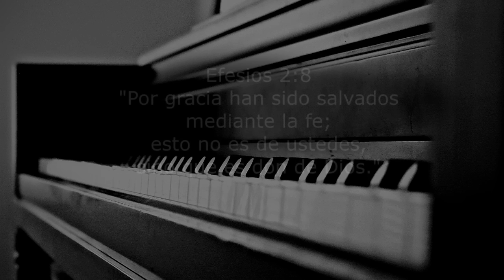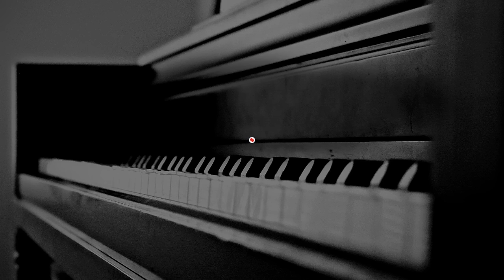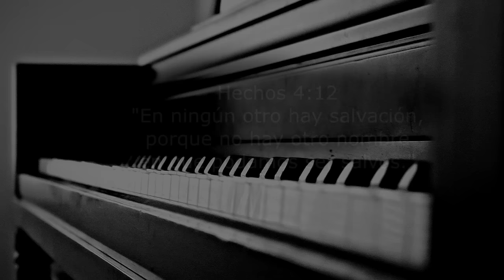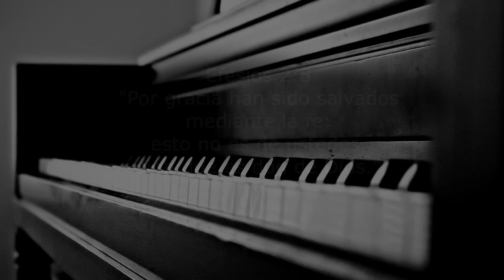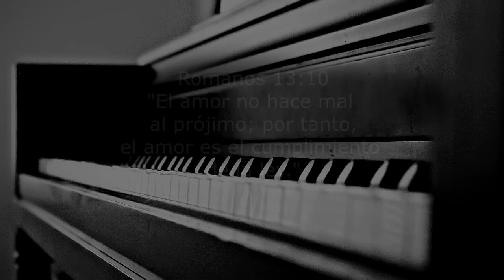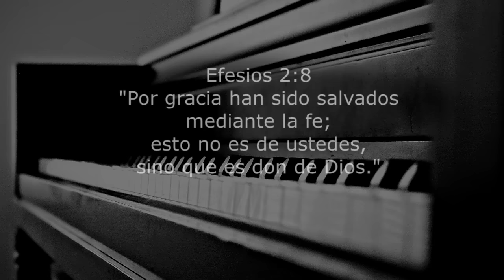1 Hora - Música Instrumental para Orar o Meditar - Sin anuncios Intermedios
Disfruta de la calma con nuestra música instrumental de piano, perfecta para oración, meditación o reflexión. Cada nota te llevará a un estado de serenidad y paz interior.

En este video encontrarás:

🎹 Melodías de piano que relajan
🙏 Ideal para meditar, orar o relajarte
📖 Música suave para tus momentos de lectura o reflexión